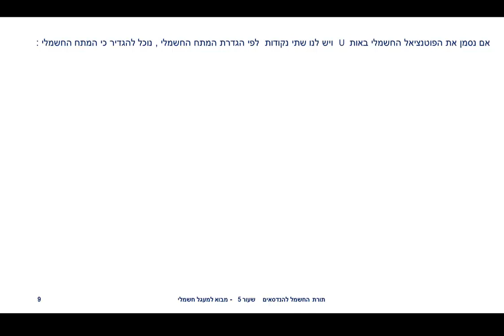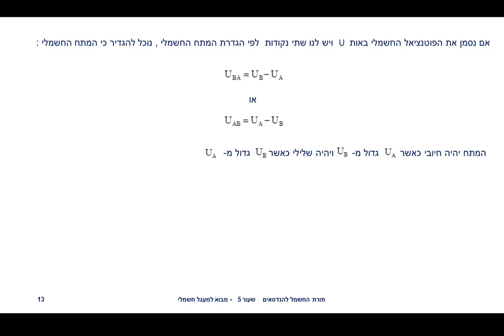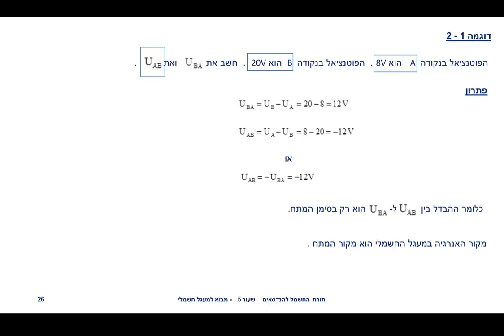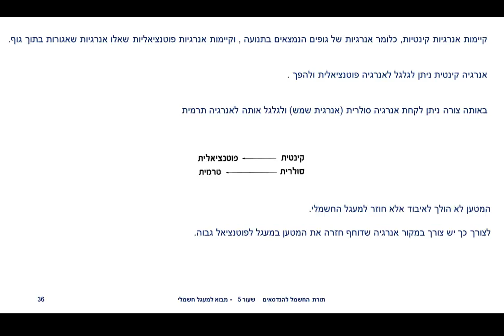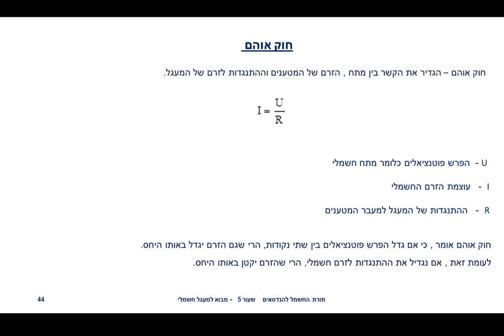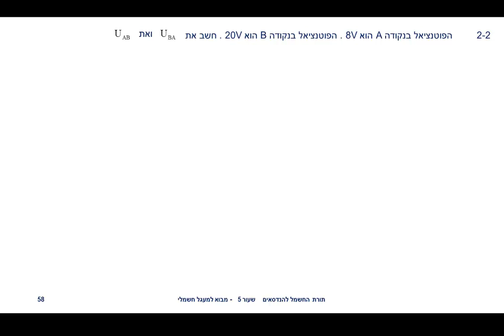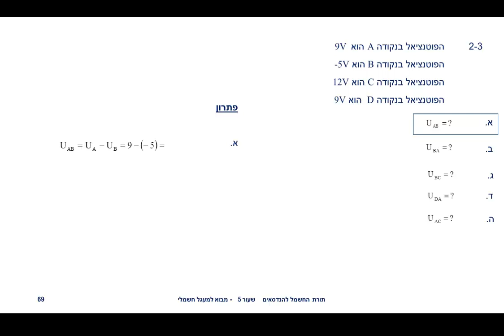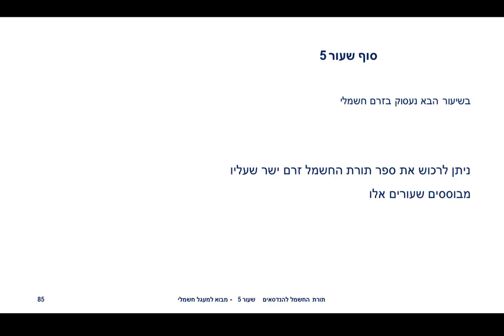שעור 5 מבוא למעגל חשמלי ודף תרכילים 2